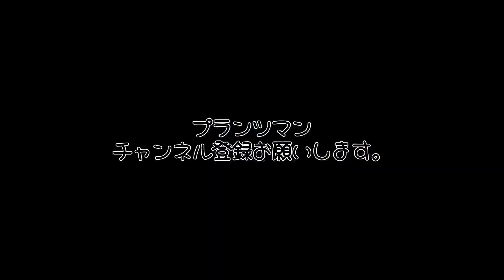【植える編】２年間放置したおばあちゃんの畑再生なるか?!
やっとここまで来ました!
植える編です♪

草むしりから始まり！
硬くなった土を耕し
ながかった野良仕事を終え、待ちに待った苗植え♪

食べてみたい野菜の苗をワクワクしながら植えていきました♪

プランツマンチャンネルをご覧になった方も

今までおばあちゃんが野菜を育てていた畑
８０歳を過ぎ体が動かなくなってしまい、2年間放置…

おばあちゃんが大切にしていた畑を再生させたいと
畑仕事まったく初心者の孫家族が挑みます‼

２年間放置した畑でも野菜は育つのか??

レッツチャレンジ♪